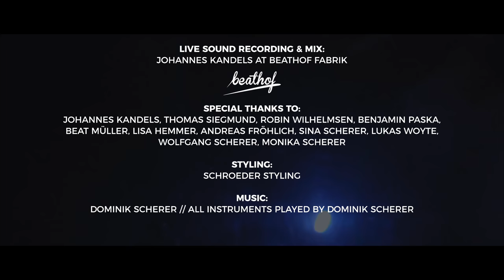Dominik Scherer - Live Drumming Underwater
Dominik Scherer - DRUMMING MISHMASH | Live Drumming Underwater

All Instruments played by Dominik Scherer.

Live Recoding & Mix: Johannes Kandels